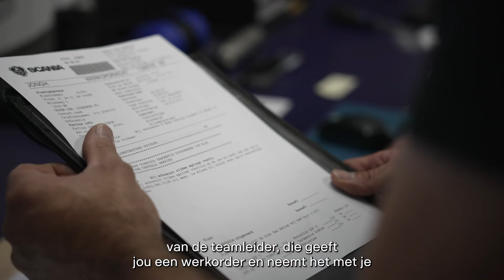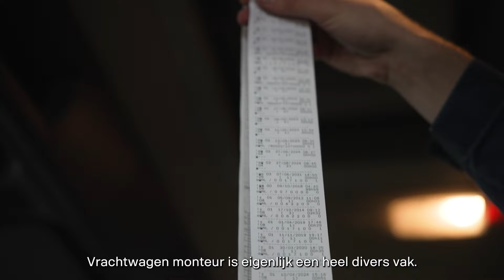🔧 Een dag in het leven van een Scania-monteur 🚛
Vandaag kijken we mee met Ids Burger, monteur bij Scania Alkmaar. Ids laat zien hoe veelzijdig zijn werk is en wat er allemaal op een werkdag voorbij komt.

📍Wist je dat er 34 Scania werkplaatsen zijn in Nederland? Neem een kijkje op en ontdek wat werken bij Scania voor jou kan betekenen.

Drive Your Career!